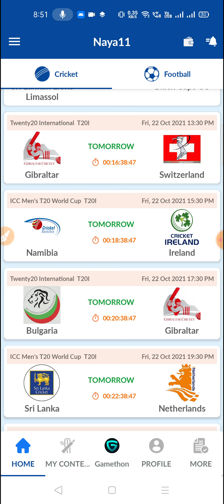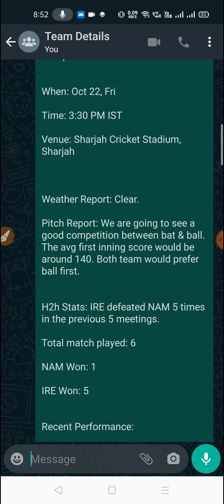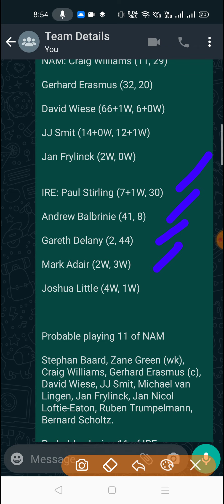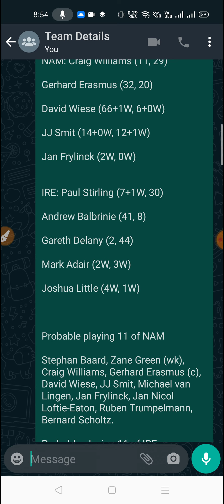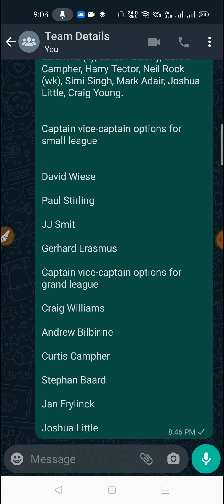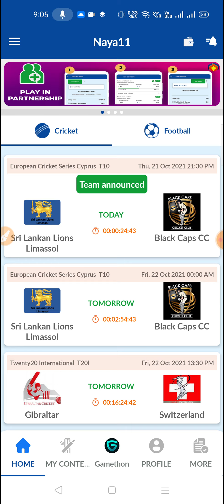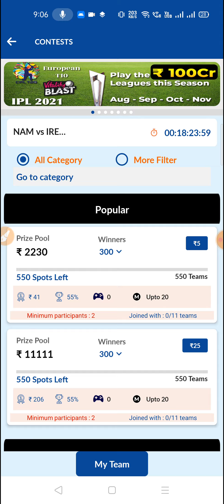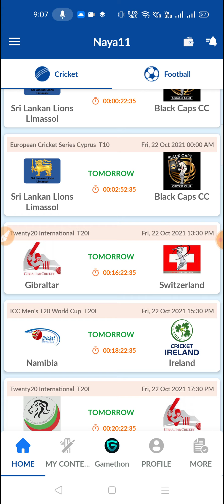NAM vs IRE naya11 prediction - NAM vs IRE ICC T20 World Cup 2021 naya11 team analysis, player stats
Use refer code "PCHH4028" to get Rs 100 on sign up.

NAM vs IRE ICC T20 World Cup 2021 Group A 11th Match

When: Oct 22, Fri

Venue: Sharjah Cricket Stadium, Sharjah

Weather Report: Clear.

Pitch Report: We are going to see a good competition between bat & ball. The avg first inning score would be around 140. Both team would prefer ball first.

H2h Stats: IRE defeated NAM 5 times in the previous 5 meetings.

Total match played: 6

NAM Won: 1

IRE Won: 5

Recent Performance:

NAM: W, L

IRE: L, W

Key Players:

NAM: Craig Williams (11, 29)

Gerhard Erasmus (32, 20)

David Wiese (66+1W, 6+0W)

JJ Smit (14+0W, 12+1W)

Jan Frylinck (2W, 0W)

IRE: Paul Stirling (7+1W, 30)

Andrew Balbrinie (41, 8)

Gareth Delany (2, 44)

Mark Adair (2W, 3W)

Joshua Little (4W, 1W)

Probable playing 11 of NAM

Stephan Baard, Zane Green (wk), Craig Williams, Gerhard Erasmus (c), David Wiese, JJ Smit, Michael van Lingen, Jan Frylinck, Jan Nicol Loftie-Eaton, Ruben Trumpelmann, Bernard Scholtz.

Probable playing 11 of IRE

Paul Stirling, Kevin O Brien, Andrew Balbirnie (c), Gareth Delany, Curtis Campher, Harry Tector, Neil Rock (wk), Simi Singh, Mark Adair, Joshua Little, Craig Young.

Captain vice-captain options for small league

David Wiese

Paul Stirling

JJ Smit

Gerhard Erasmus

Captain vice-captain options for grand league

Craig Williams

Andrew Bilbirine

Curtis Campher

Stephan Baard

Jan Frylinck

Joshua Little

NAM vs IRE naya11
NAM vs IRE naya11 prediction
NAM vs IRE naya11 team
NAM vs IRE ICC T20 World Cup 2021 analysis
NAM vs IRE player stats